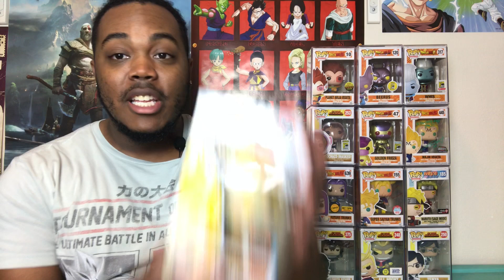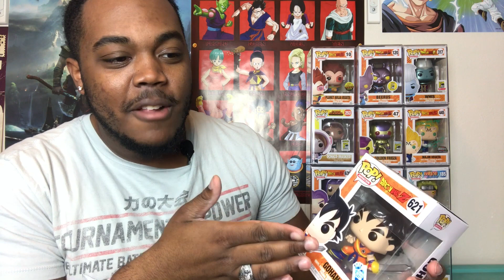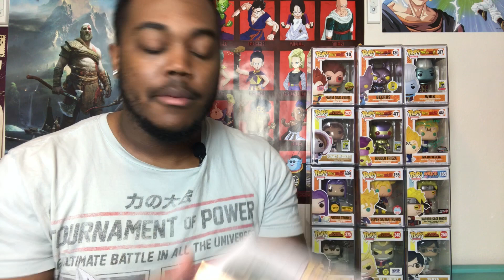TOP 10 ANIME FUNKO POPS OF 2019 (JedhaPatrol Response) | GIVEAWAY ANNOUNCEMENT!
Welcome to another Top 10 video where I show y’all my favorite 10 anime Funko pops of 2019.